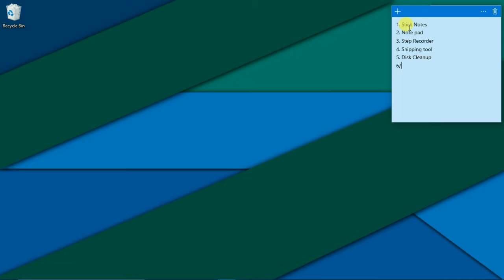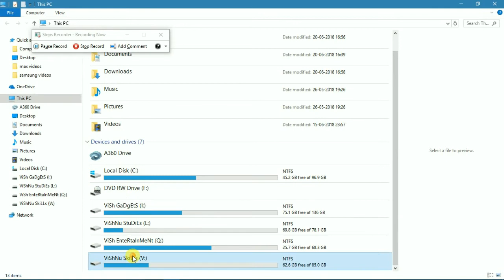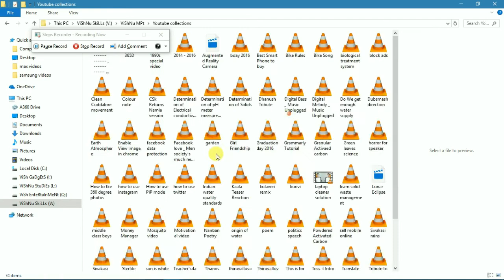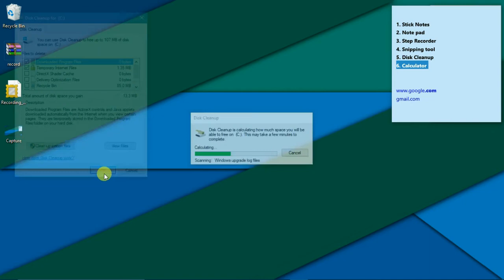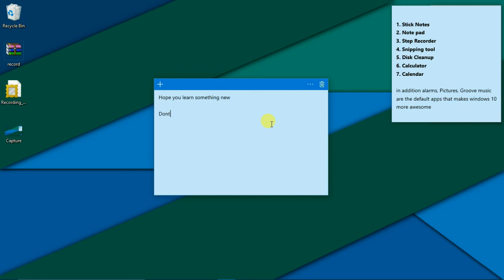7 useful tips and Tricks for Windows 10 Productivity | Tamil | PC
For using the windows 10 effectively, these 7 tips will surely will help you to save your time and fancy your work.

My Dear Friends, If you want to contribute to my work and creativity,

Thanks in advance for your contribution and the time you spend on our channel.

Every Single Rupee sends by you to VishnooSpotlights will help me to update my toolkits for YouTube and produce more classy Videos.